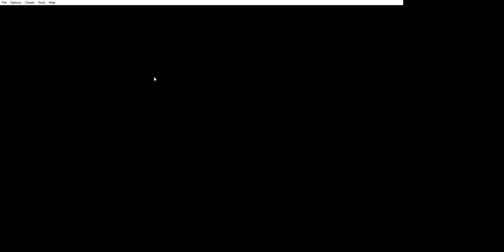Pokemon Black and White 3 Genesis Playthrough Part 10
Now we got Lancelot the Karrablast joining the gang.